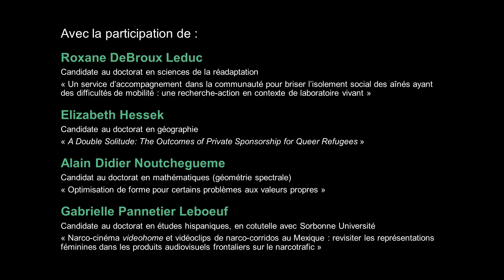Bourses d'excellence des Études supérieures et postdoctorales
Témoignages de boursières et boursiers.